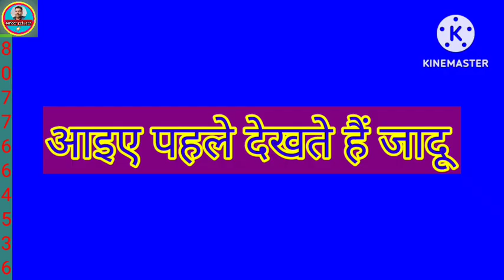mammi dady hanky magic trick। मम्मी पापा और मुन्ना का जादू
mammi dady hanky magic trick मम्मी पापा और मुन्ना का जादू amber jadugar
dosto new magic trick in hindi me aap ka swagat hai
mammi
dady
Munna
hanky